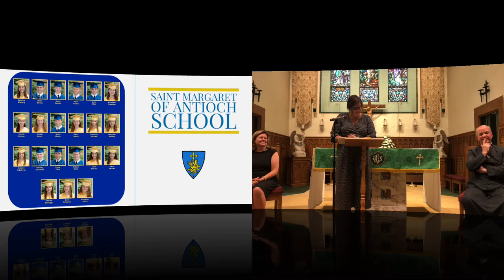64th Annual Commencement Ceremonies of Saint Margaret of Antioch Parish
64 Annual Commencement Ceremonies of Saint Margaret of Antioch Parish

CELEBRANTS AND CONCELEBRANTS
Reverend Eric P. Raaser, Pastor of Saint Margaret of Antioch Parish
Reverend Ransford S. Clarke, Parochial Vicar

SAINT MARGARET OF ANTIOCH SCHOOL
Mrs. Patricia Maldonado, School Principal
Dara Dulaney, 8th Grade Homeroom, Science, and Religion Teacher
Robert Pryszlak, 8th Grade Social Studies Teacher
Sabrina Scaccio, 8th Grade Math Teacher
Theresa Meador, 8th grade English Literature and Arts Teacher

OFFICE OF SACRED MUSIC
Mark H. LaRosa, Director of Music and Choirmaster
Frank Fano, Organist